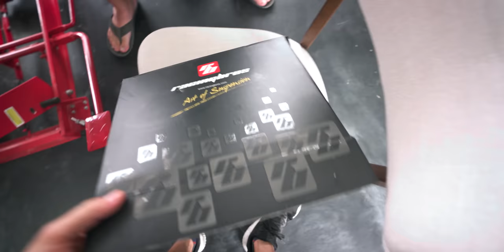MAJOR UPGRADES for the 300cc GROM Build!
Enter to WIN this bike!
 The Grom has pretty junk suspension to begin with, but on our quest to not only build a super functional drag Grom, we gotta get that look! Steady Garage and Racing Bros set me up with new suspension in their adjustable rear shock and front fork lowering kit. I then picked up an aluminum steering stem to lighten things up and really get this front end looking good!

New to the Honda Grom Build Series? This is Season 4 of The Build Series and this time, I'll be showing you the entire process of making a super unique, stretched, slammed, 300cc engine swapped Grom! I'll cover parts, installation tips and more, but most of all, having fun during the build! AND! One of you will get this bike once it is complete! For all details, as well as access to live streams during and after builds, ad free videos, merch discounts, and to get involved in deciding how the bike is modified, visit the Patreon

Enjoy the video/series or find it useful? It helps me and the channel out a lot :) Thanks!